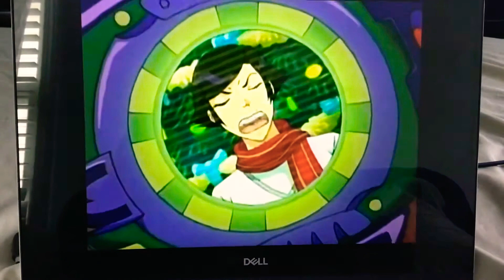Martin Mystery M.O.M Tell Billy Diana Java And Martin About The Mission By Singing 🎶 🎵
Martin Mystery

All I Want For X-mas 🎄